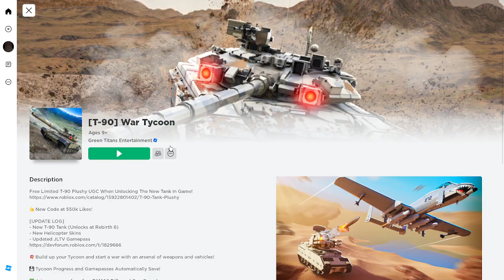!!!War Tycoon tank warfare!!!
i drive a tank around the map killin people.